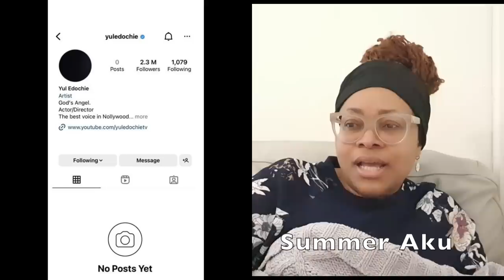Yul Edochie: A Closer Look "Why It Took Him Losing His Son For Him To Leave Judy"